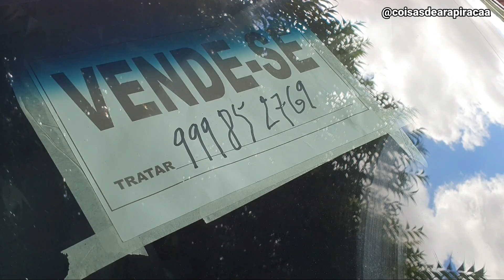FEIRÃO DE VEÍCULOS ARAPIRACA ALAGOAS